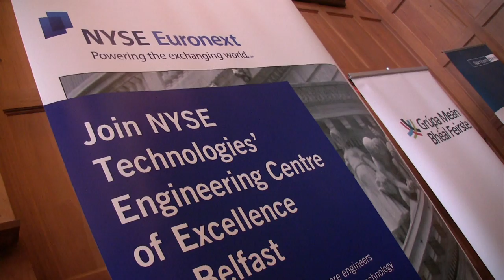BMG Corporate Events Highlights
BMG Corporate Events Highlights; Aisling Awards, Business Top 50, One City Conference, Sport Volunteer Awards and Blackboard Awards.